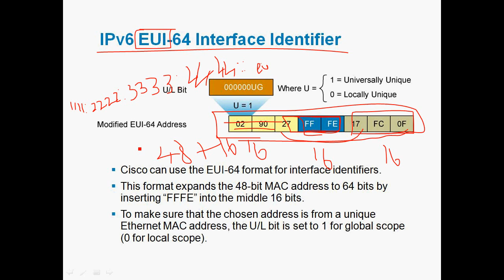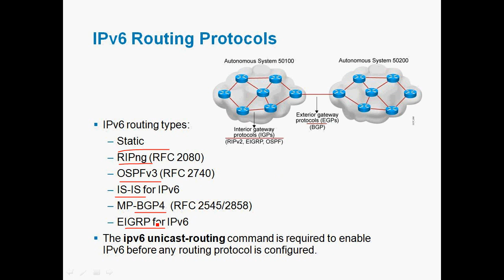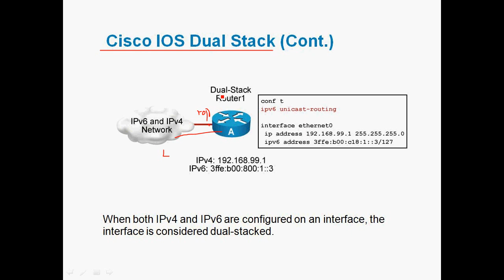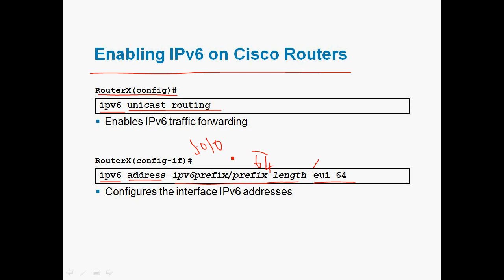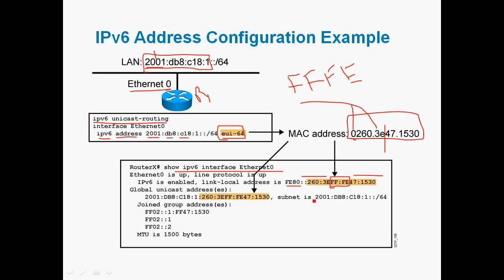BASIC CONCEPT OF IPV6 PART 5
EXPLAIN THE BASIC CONCEPT OF IPV6